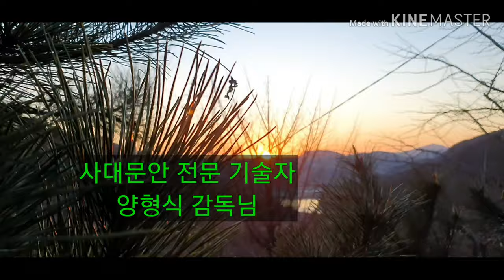한국기행 주전부리 특집 촬영후기~2부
12월 초순에 진행된 촬영
새벽부터 힘들게 찍고
구들방에 앉이서 쉬는 시간
신선생의 열정적 법문을 들으면 간단히 과일로 주린배를 채우며 그렇게 촬영을 재미있게 하였다